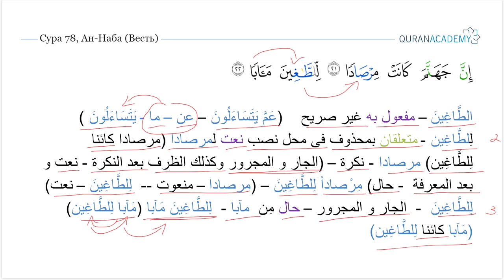Грамматический разбор суры ан-Наба (Весть) - часть 37